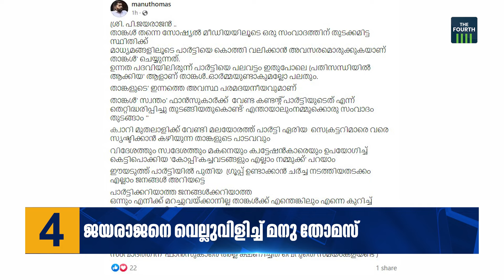ഒരു ദിവസത്തെ പ്രധാന വാർത്തകൾ സമഗ്രതയിൽ l The Day That Was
ഒരു വാർത്താ ദിനത്തിൽ നമുക്ക് മുന്നിലെത്തിയ പ്രധാന വാർത്തകളെ അതിന്റെ സമഗ്രതയിൽ പരിശോധിക്കുകയാണ് THE DAY THAT WAS. വാർത്തയും വാർത്തയ്ക്കപ്പുറവും ചുരുങ്ങിയ സമയത്തിനുള്ളിൽ ഇവിടെ അനാവരണം ചെയ്യുന്നു. ഘട്ടം ഘട്ടമായി വികസിച്ച ഓരോ വാർത്തയുടെയും അരികും അകവും ദ ഫോർത്തിലൂടെ ഇനി പ്രേക്ഷകരിലേക്ക്.

News Malayalam Live | Kerala News Update | Malayalam News Live Today